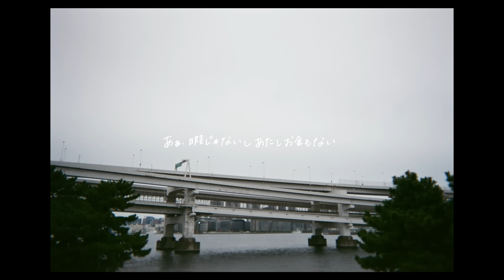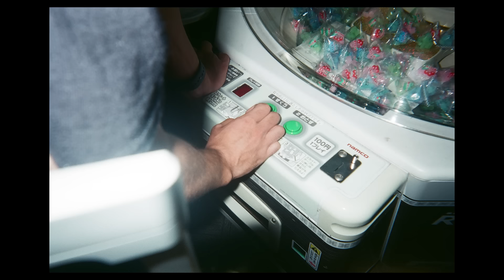サバシスター - マイベストラブ！ Music Video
▼配信シングル「マイベストラブ！」

Vo./Gt. なち
Dr./Cho. ごうけ
Gt./Cho. るみなす

Sup./Ba. サトウコウヘイ

監督編集　なち
撮影　サバシスター
出演　いっくん